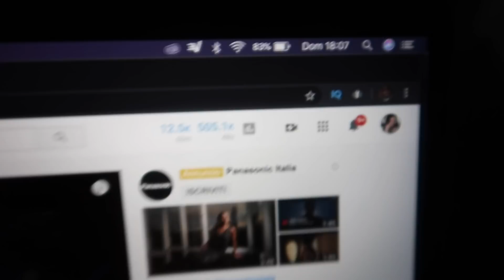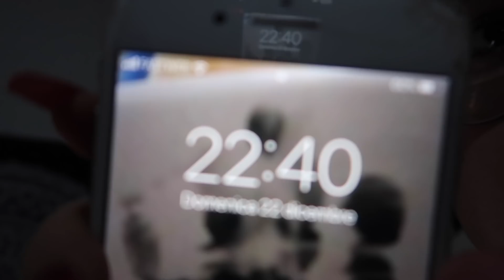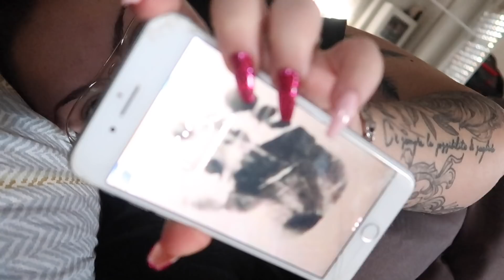24 ORE SENZA DORMIRE / chiara paradisi